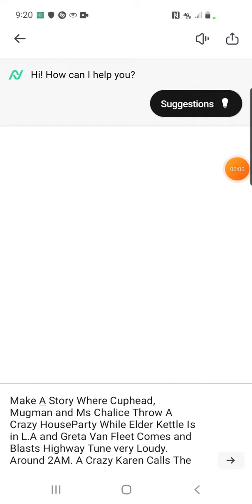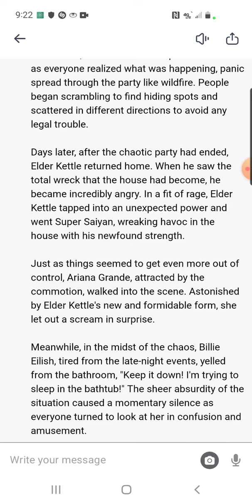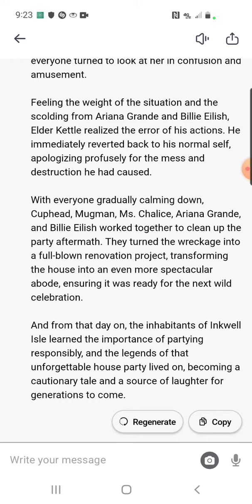Cuphead, Mugman and Ms Chailces Crazy HouseParty🍾🍷🍸🍹🍺🥂🥃🧋🍱